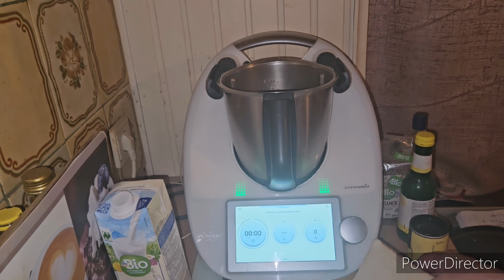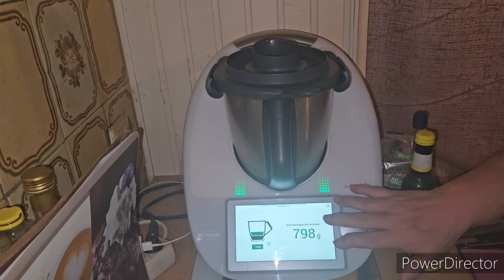Arme Ritter 🥚🍞🥚🍞🥚🍞🥚🍞TM6-TM5-TM31